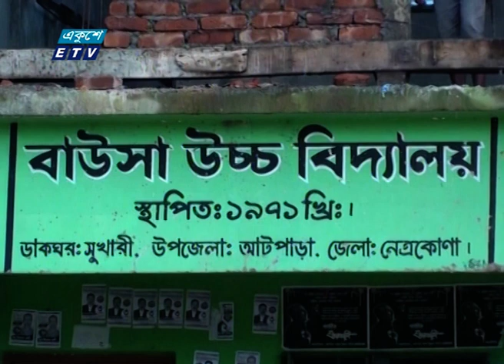নোয়াখালীতে এক মানসিক ও শারিরীক প্রতিবন্ধী শিশুকে ধর্ষণ | ETV News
নোয়াখালীর সুবর্ণচরে এক মানসিক ও শারিরীক প্রতিবন্ধী শিশুকে ধর্ষণের ঘটনা ঘটেছে। অভিযুক্তকে গ্রেফতারের চেষ্টা করছে পুলিশ। এদিকে নেত্রকোণায় সপ্তম শ্রেনীর এক শিক্ষার্থীকে ধর্ষণ চেষ্টার অভিযোগ উঠেছে স্কুল শিক্ষকের ঝুটন সরকারের বিরদ্ধে। অভিযুক্তকে গ্রেফতার ও বিচারের দাবিতে মানববন্ধন করেছে এলাকাবাসী। প্রতিনিধিদের সহায়তায় আফসানা নীলার রিপোর্ট।

২০০০ সালের ১৪ই এপ্রিল এটি সম্প্রচার কার্যক্রম শুরু করে। টিভি চ্যানেলটির খবরে নতুনত্ব ও অভিনবত্ব থাকার কারণে দর্শকদের কাছে বিপুল জনপ্রিয়তা লাভ করে। দেশ বিদেশের সর্বশেষ খবর, নাটক, সিনেমা, ডকুমেন্টারিসহ নানা খবর ও বিনোদনমূলক অনুষ্ঠান প্রচারিত হয় একুশে টেলিভিশনে।